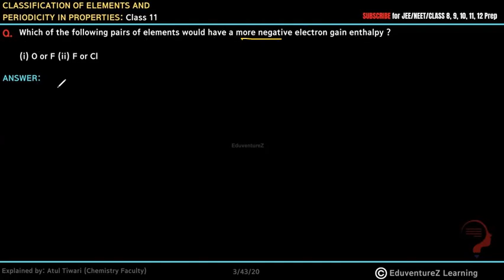Which of the following pairs of elements would have a more negative electron gain enthalpy ?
periodic classification of elements  chemistry class 11, periodic classification of elements , periodic classification of elements  chemistry, periodic classification of elements , periodic classification of elements  chemistry  class 11,  class 11, periodic classification of elements   chapter 3 chemistry  class 11,
periodic classification of elements   chapter 3 chemistry  class 11 ncert,
periodic classification of elements   class 11 chemistry  ncert,
Previous year questions  chemistry ,  class 11 Hindi,  class 11 chemistry ,